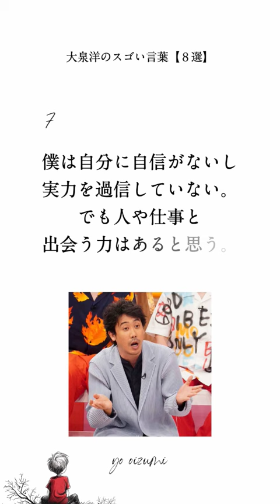大泉洋の凄い言葉 【８選】大泉洋